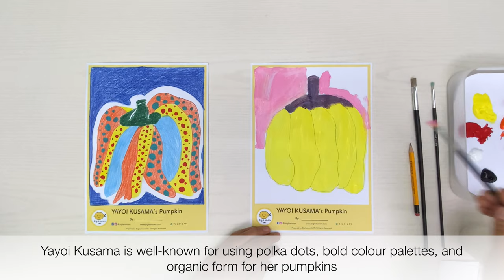Yayoi Kusama's Pumpkin (Big Lemon eArt Learning)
/Free Worksheet

Today we are going to recreate Yayoi Kusama’s Pumpkin

She is well-known for using polka dots, bold colour palettes, and organic form for her pumpkins

Use a pencil to outline the shape of the pumpkin

Feel free to colour it with any media you want, we are going with Acrylic Paint this time

The Pumpkin on the left was finished in Coloured Pencil

Give it some bold colour with high contrast

Play with your colours on the background

And don’t forget to give it the signature Polka Dot

Voilà, your Yayoi Kusama’s Pumpkin